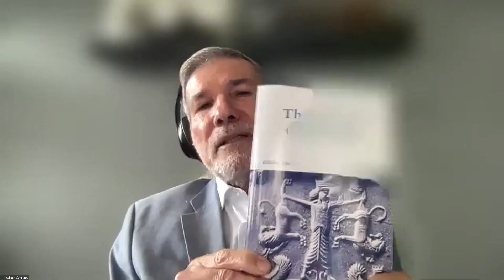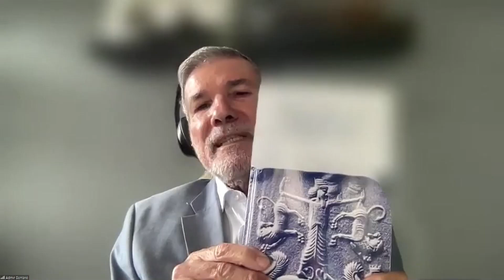Arca de Noé: mito e religião | 13/01/2024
Neste programa, Afonso Moreira Jr. entrevista o teólogo, escritor e pesquisador, Admir Serrado. Saiba mais sobre a Arca de Noé: Mito e Religião aqui, no Conviver. Assista!